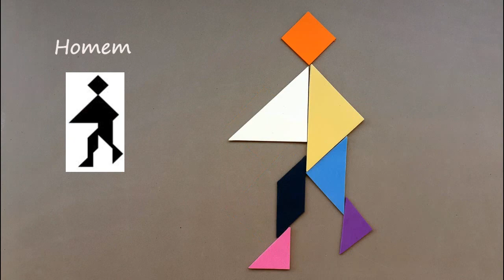A lenda do TANGRAM e suas 7 Peças Mágicas - Um quebra cabeça chinês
Neste vídeo vou te mostrar tudo sobre o Tangram, um quebra cabeça chinês.

Além da lenda do Tangram, vamos ver outras atividades sobre suas 7 peças mágicas, como por exemplo como fazer um Tangram de dobradura, um pouco sobre a geometria do Tangram, sobre frações Tangram, e uma atividade muito especial de personalização das peças do Tangram e contação de história.

00:00 Apresentação do Vídeo : A lenda do Tangram e suas 7 Peças Mágicas
00:41 A lenda do Tangram
02:03 As 7 peças mágicas, as 7 figuras geométricas
02:42 Formando Figuras com as 7 peças do Tangram
03:05 Sorteio de comemoração 10 mil inscritos do canal VemKaJogar
03:48 Atividade personalizando as 7 peças do Tangram (imagem da thumbnail)
05:06 Contação de histórias com as 7 peças do Tangram
05:40 A geometria do Tangram
06:28 Tangram e frações
06:50 Construindo seu Tangram com dobraduras